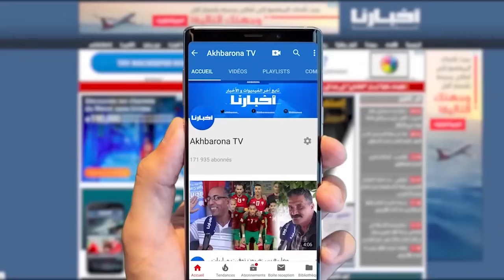تزامنا مع حضور والي أمن البيضاء.. حملة اعتــ.ــقالات واسعة بعين الذياب